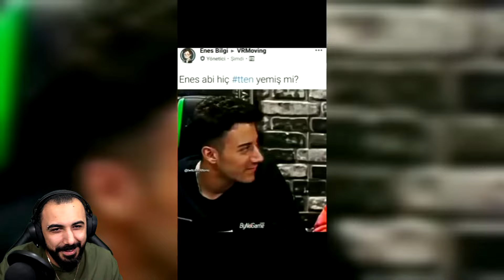Barış G İNSTA TİK - KOMİK VİDEOLAR #66 VİDEOSUNU İZLİYOR! (GÜLMEMEK İMKANSIZ !!)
Barış G İNSTA TİK - KOMİK VİDEOLAR #66 VİDEOSUNU İZLİYOR!